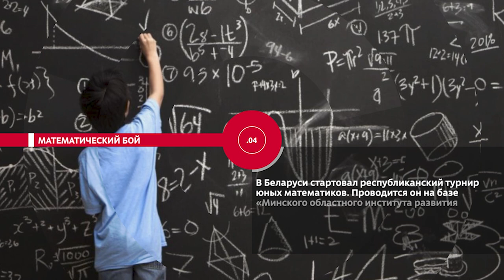НОВОСТИ ЭПИЗОДЫ 06 12 2021